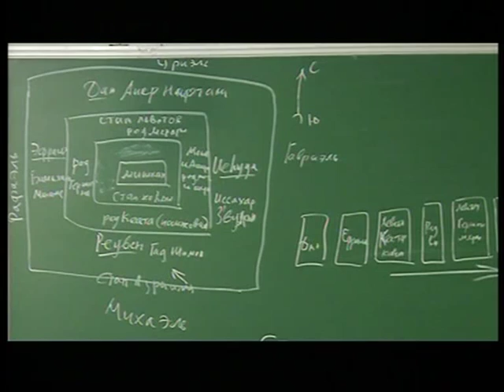МЕБИ Валерий Дэма "Разбор недельных глав Tоры - Бемидбар" Урок 32